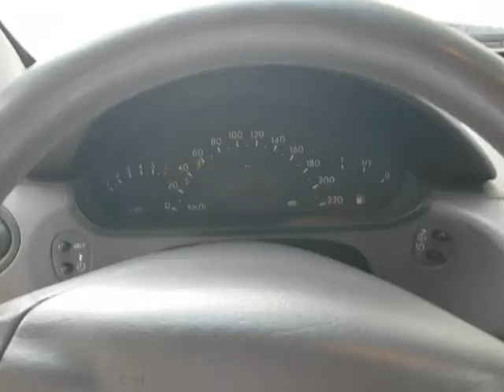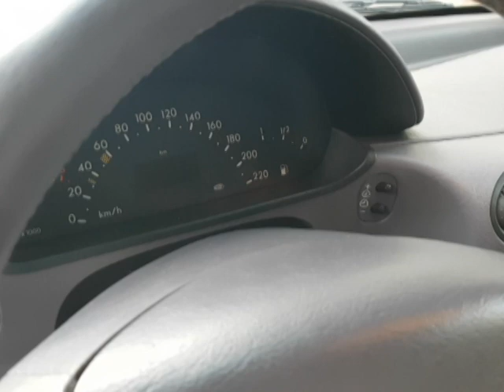La mia "nuova" vecchia Mercedes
Grazie ad un annuncio pubblicato su internet ho acquistato a Mantova da Arcadia srl di Arcadio Pezzali, noto pilota degli anni '70 e '80, questa splendida Classe A 160 Lunga. Difficilmente ci si può affidare totalmente ai piani Ferrovie, 2 cambi sono diventate di tipologia dei mezzi di trasporto, treno, auto e autobus.

Sito ferrovie (se vi servisse di acquistare un biglietto in Giappone)
Sito noleggio auto: anche no